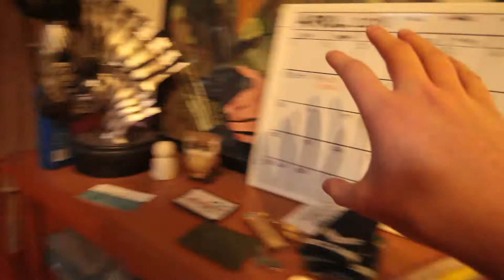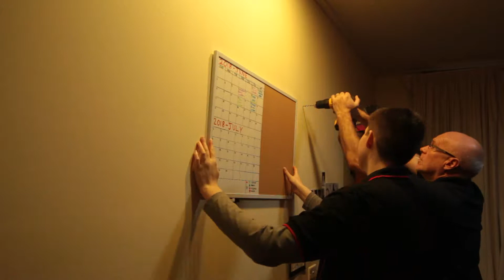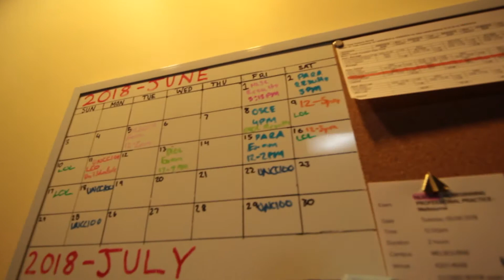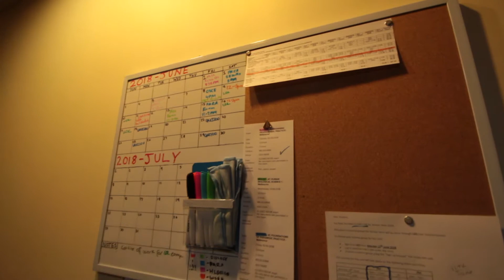Exams Are Approaching And I'm Procrastinating!!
Hey Guys! Welcome back to a brand new vlog. This week I got a haircut, procrastinated exam study and did some organisation stuff!

You are reminded that the majority of my clips are clean, however everyone has a different level of what is swearing and what isn't.